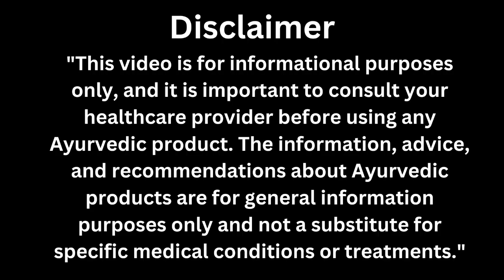imc me lakva ke karan lakshan or ilaj | imc me lakva products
imc me lakva ke karan lakshan or ilaj

or video me koi jankari chhut gai ho to mujhe commet jarur karen taki mai uske upar bhi apko jankari de sakun our jankari yadi achhi lage to plese video pe like karke channel pe new ho to subscribe jakar lena
dhnyawad
jai hind